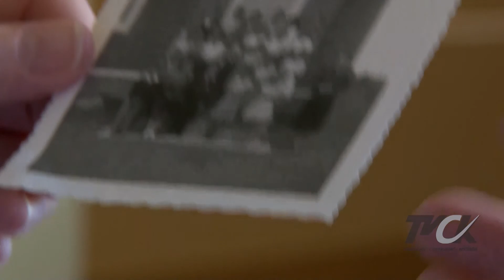Mémoire Vivante A19 | Raymond A. Michaud 2e partie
Mémoire vivante est une émission qui donne la possibilité aux aînés de raconter leurs histoires et de partager des moments qu'ils ont vécus par le passés dans la région du Kamouraska. Sylvie Potvin termine sa rencontre avec Raymond A. Michaud.